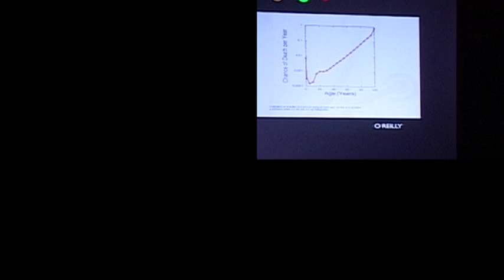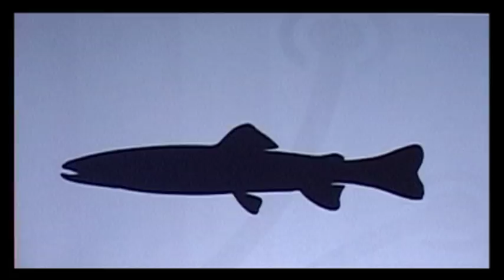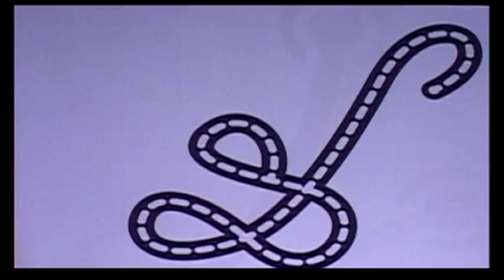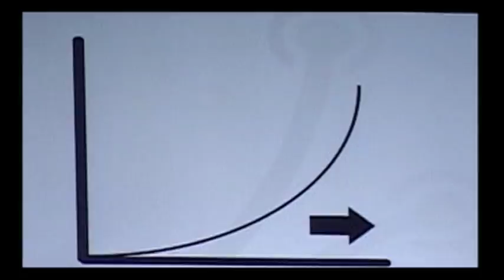Jules Howard – Why do we all have to die?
I have spent the last two years considering and researching the science of death for a book project (Death on Earth, published by Bloomsbury, out in May 2016). During this time I investigated death’s impact on evolution and how some creatures (like birds, clams, turtles and naked mole rats) have evolved to put the brakes on the ageing process; Tricks we humans may learn… Genetic tricks we may one day wield to slow our own ageing…. But do we really want to live forever?